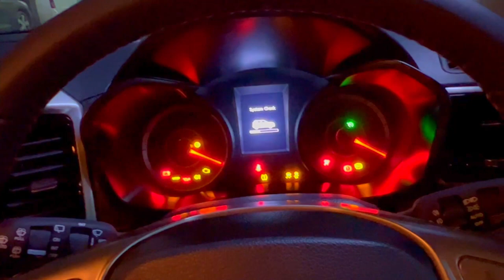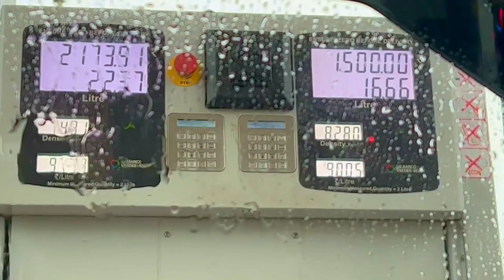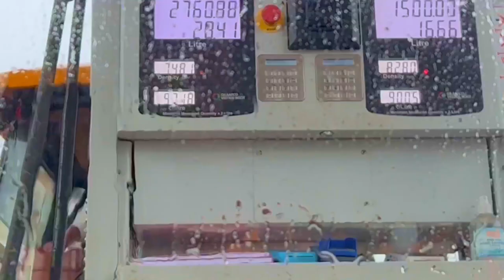USING MY NEW CRICKET BAT BUT...😢 || @cricketcardio Practice || Gagan Sangwan Vlogs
Hello everyone, I hope you all will like this vlog.

Thank you for your amazing support. Love you all!😍❤️